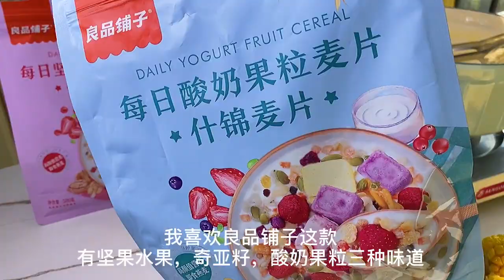cooking b liner fish, cardi b cooking, lil b cooking dance @cooking terms, e cooking vitamin c serum